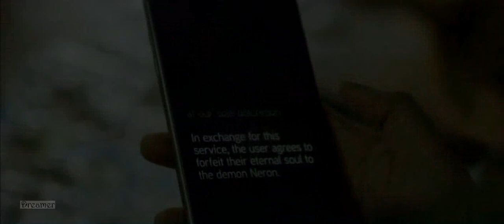DC's Legends of Tomorrow 4X15 "Terms of Service" Preview (with slo-mo)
Sara and Ava concoct a bold plan to take back the Time Bureau; Zari and Charlie must work together to discover what Neronis planning; Constantine is given a tough choice on who to save from Hell.